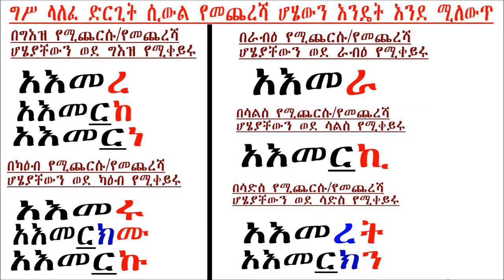Past tense & its suffixes in Ge'ez and amharic language/ ሃላፊ ግሥና መለያዎቹ part 26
Ge'ez Lessons for Beginners
this video gives details on past tenses suffixes and
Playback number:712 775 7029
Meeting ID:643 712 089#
Reference number:5# depends on which part you want to listen

 "Awde Tinat" is a resource center for Ethiopian and Orthodox Tewahedo Church teachings and Cultures.as well as Ge'ez language study. Get answer for your questions, learn and teach back.